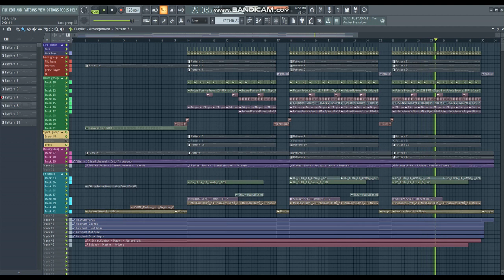Profesional Future Bounce FLP Like Brooks, Mike Williams, Mesto and Jay Eskar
Hey Hope you all doing ok!

Is been a while sind my last flp movie

Heres the link! (FOR LEARNING PURPOSES!!!)

Hope its helps you in youre productions

The file hase a tapstop plugin but this one not needed (is just on my mixer presets for if i use it)

🎵 Welcome to the channel! On this channel I will upload things like:
✖️ FLPs
🎹 Sound design Tutorials
🎧 My Own Tracks
➕ Bootlegs
🚀 Dj mixes